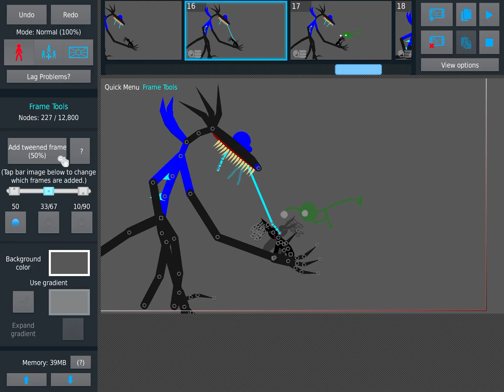My new ￼￼memory pet (hyper bird watcher) sticknodes